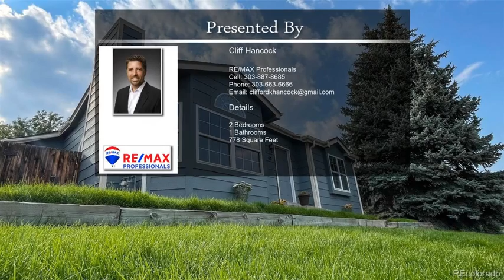45 N Bedford Avenue Castle Rock CO 80104